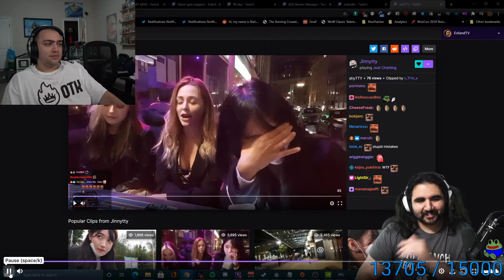[OMEGALUL] Esfand Slaps Mizkif on stream